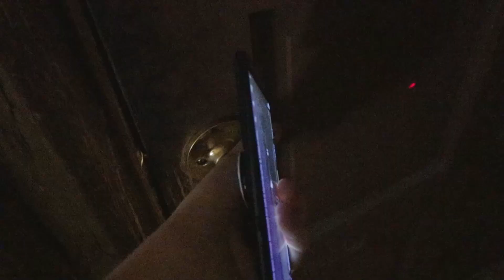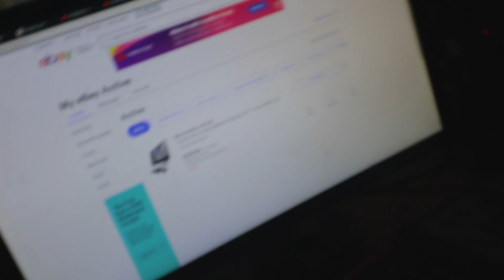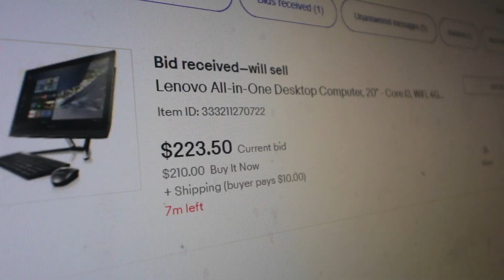Life as a youtuber with 500 Subscribers (Vlog #1)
kennewick tri-city Washington, richland  paco. tri-cities kennewick. kennewick Washington. tri-cites pasco

Keywords (Ignore)
This is my first vlog, hope you enjoyed my first vlog, this was vlog#1, if you want more vlogs, leave a like and i will make more vlogs like this vlog. ik we didnt do anything crazy, but if you want us to do somthing fun, funny and awesome, we will do somthing fun and crazy, like a prank vlog or a crazy video.